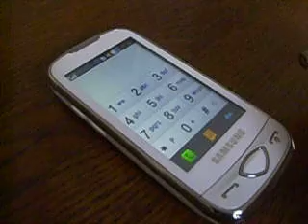Tetris theme on smartphone (small version)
Samsung Gt s5560